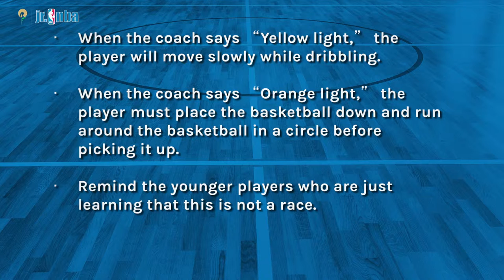Ball Handling | Red Light, Yellow Light, Green Light, Orange Light